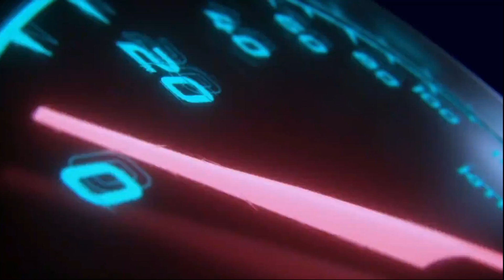BUSECARS Quality Preowned Cars For Sale | Financing Options Every Car Buyer Needs.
Second Hand Quality Used Cars in Philippines | List of Pre-owned Car for Sale in Basmarket

👉 For more details of pre-owned cars listing above, Visit here:

2024 Nissan Almera VL 1.0L Turbo Gasoline Automatic
1.0-liter Gasoline Engine
Automatic Transmission
11,000km Mileage

2023 Suzuki S-presso GL AGS 1.0L Gasoline Automatic
1.0-liter Gasoline Engine
Automatic Transmission
14,000km Mileage

2016 Nissan Juke NStyle 1.6L Gasoline Automatic
1.6-liter Turbo Gasoline Engine
Automatic Transmission
68,000km Mileage

2019 Audi A1 Sportback 1.4L TFSI Automatic Gasoline
1.4-liter Gasoline Engine
Automatic Transmission
40,000km Mileage